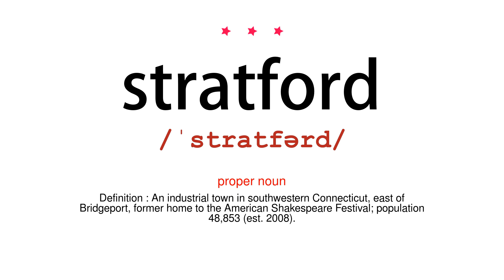How to pronounce stratford - Vocab Today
The pronunciation of the word stratford in Amercian accent is demonstrated in this video. If the word is from another language, such as brand name, it will be pronounced in its original language. Based on the word frequency, this is of 3 stars difficulty.

The word stratford has the following meanings:
1. (proper noun)
Definition : An industrial town in southwestern Connecticut, east of Bridgeport, former home to the American Shakespeare Festival; population 48,853 (est. 2008).

2. (proper noun)
Definition : A city in southern Ontario in Canada, on the Avon River, noted for its summer Shakespeare Festival; population 30,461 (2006).